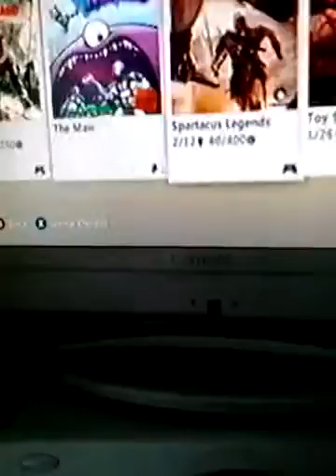My xbox world